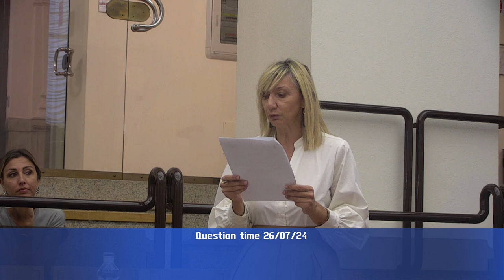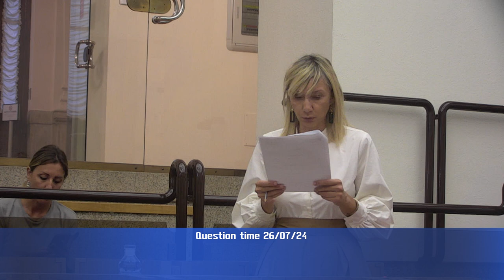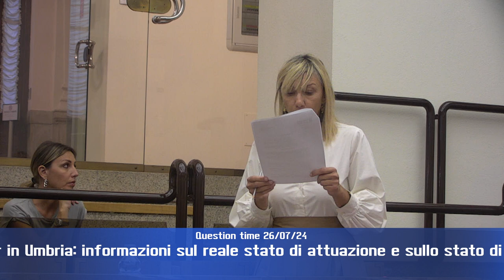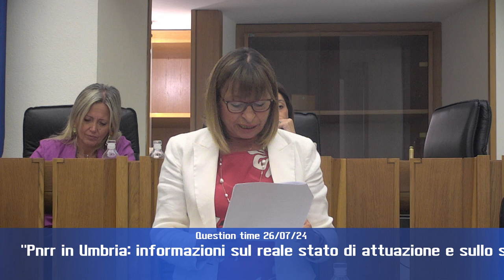Question time di venerdì 26 luglio 2024 - parte 2 di 4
“Intendimenti   della    giunta    regionale    riguardanti la modifica al regolamento regionale del 23 maggio 1995, n.15 ‘Disciplina degli appostamenti e per l’uso e la cattura dei richiami vivi’”, interroga Manuela Puletti (Lega), risponde risponde l’assessore Roberto Morroni.

“Pnrr in Umbria: informazioni sul reale stato di attuazione e sullo stato di avanzamento dei progetti”, interroga Simona Meloni (Pd), risponde la presidente Donatella Tesei.